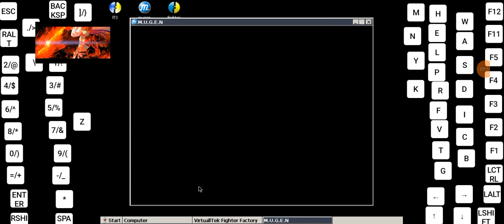Mugen Li shuwen ai progress 1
play in 1.5xspeed or higher
I turned off his specials for this run
lowered his sweep proc.
adjusted distance detection on x and y planes.
increased counter to 300 bar.
lowered counter rate.
added spear attack.
lowered ult pop rate.

next up is his specials.